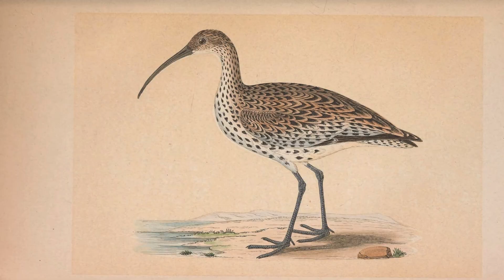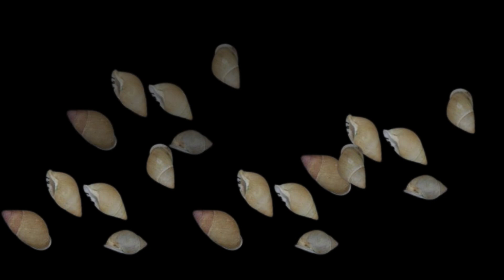Animals Officially Extinct in 2024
Animals Officially Declared Extinct in 2024

In 2024, we faced a heartbreaking reality as several species were officially declared extinct, a stark reminder of our ongoing biodiversity crisis.  Notable among these are:

Slender-billed Curlew, Little Mariana Fruit Bat, Bridled White-eye, Molokai Creeper, Flat Pigtoe Mussel, Java Stingaree, Langford's Tree Snail, Partula dentifera, Partula magistri, and Partula diminuta, all victims of habitat destruction.

These losses underscore an urgent call for enhanced conservation efforts to protect our planet's fragile biodiversity. These extinctions highlight the urgent need for enhanced conservation efforts to protect endangered species and preserve biodiversity.